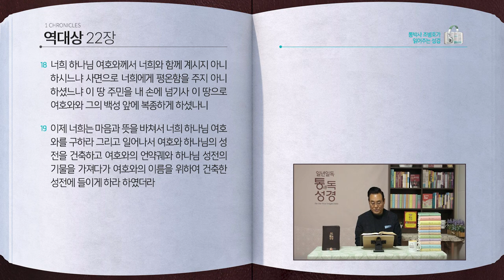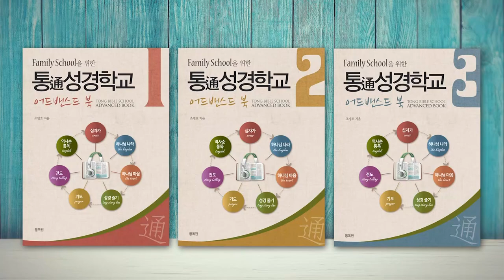[229일] 대상21~22장 | 통박사 조병호와 함께 읽는 성경통독